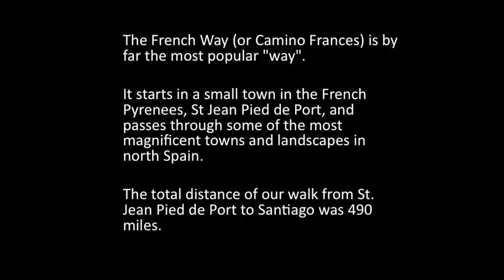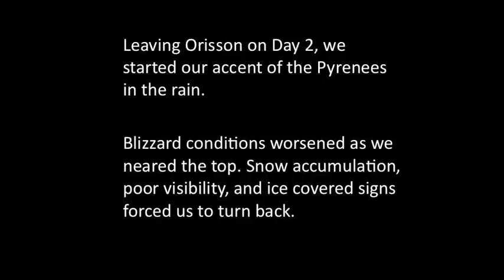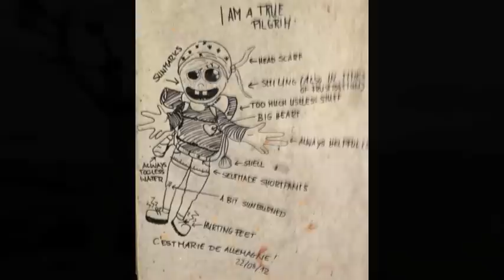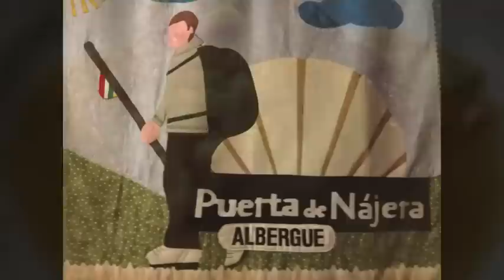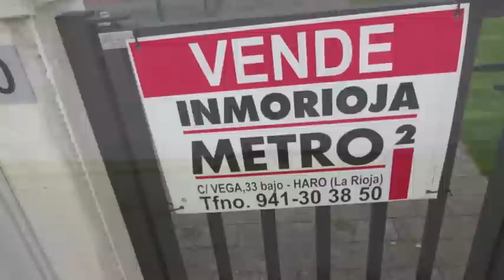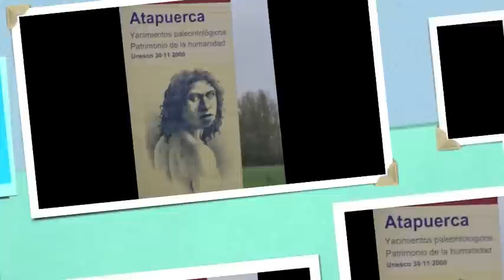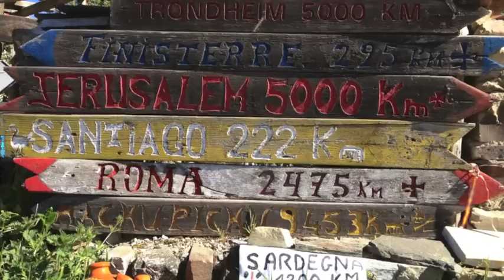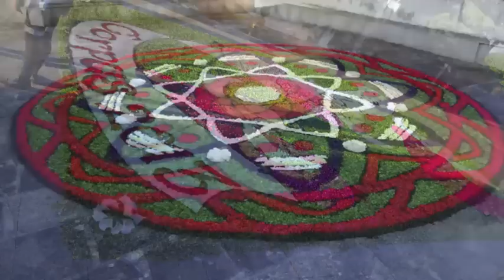Walking The Camino de Santiago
This 37 minute video shares highlights of Dane (Tagless) and Connie (Tag-along) Ward's 2013 thru hike of the Camino de Santiago - an ancient 490 mile religious pilgrimage trail located through the northern half of Spain.